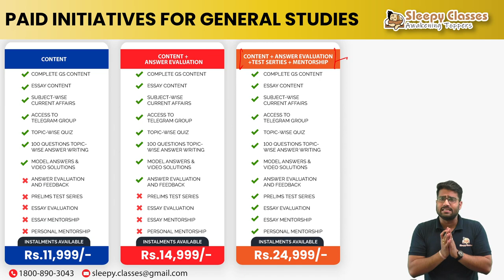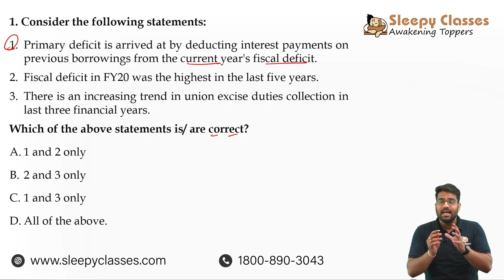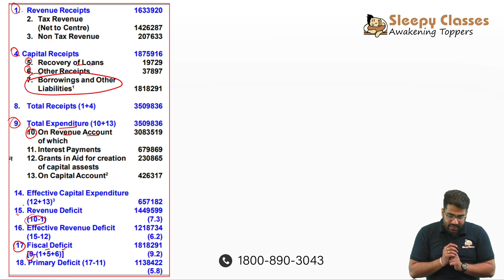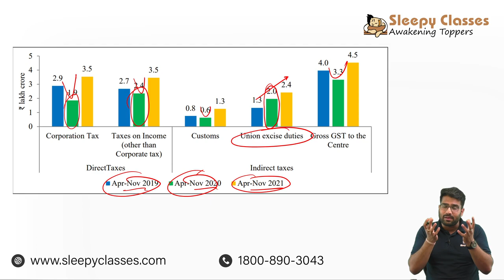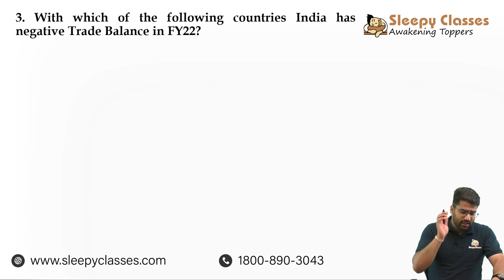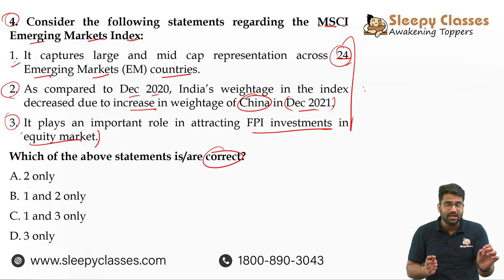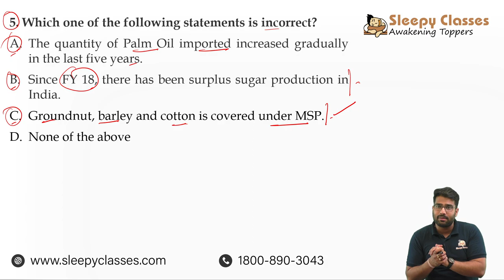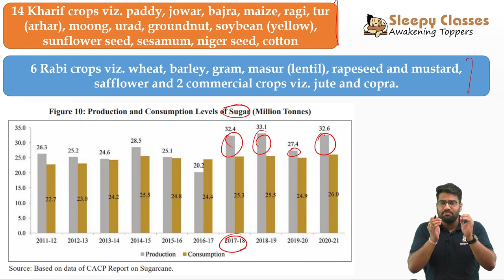Premix 75 days Challenge || Economy || 2nd June 2022 || UPSC IAS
Topics for today

1. Types of Deficit and Union Excise Duties.
2. Non Tax Revenue.
3. Negative Trade Balance Countries.
4. MSCI Emerging Markets Index.
5. Agricultural trends.

Toll Free: 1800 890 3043